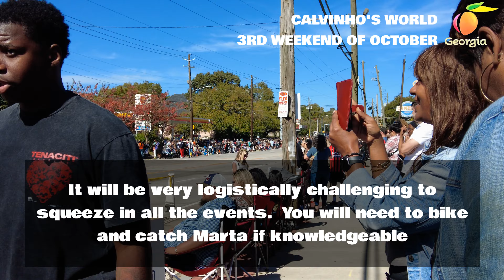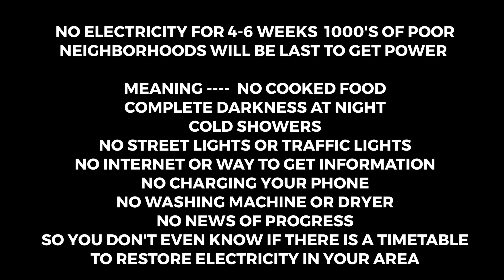ATL MISSION IMPOSSIBLE CHALLENGE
TRY MY CHALLENGE, can you do all 8 EVENTS this weekend???   Links to each event listed below.

NATIONAL VOLUNTEER ORGANIZATIONS ACTIVE IN A DISASTER

HOPE MILL INC HURRICANE RELIEF

SPB
a nonprofit founded by a couple in Louisiana who were frustrated by the slow response after Hurricane Katrina, focuses on restoring damaged homes and supporting recovery policies.

LIL 5 PTS PARADE / LIVE MUSIC / SKATE RAMP BALL / ARTIST MARKET/ GHOST TOURS

2nd Best U.S. city to live after Honolulu (according to FORBES) wow!!

FORBES recently cited ATL as the most educated city in the U.S.

OCTOBER  -  FREE outdoor fitness classes @ Mercedez Benz Yard
OCTOBER   -  FREE outdoor yoga Wednesdays @ Atlantic station
OCTOBER   -  FREE outdoor yoga Wednesdays @ Colony Square
OCTOBER   -  FREE outdoor yoga Thursdays @ 10 St Park

OCT  -  FREE comedy night @ Sweet Water Brewing  every 1st and 3rd MONDAY
OCT  -   PARK JAN @ Adaire park
OCT     -  MUSIC WOMAN FESTIVAL
OCT    -   ATL MODEL BOOT CAMP @ Hilton Garden
OCT -    PlantaPooloza (vegan event) @ Piedmont park
OCT  -   Urban street ware fashion fest
OCT  -   Atlanta Pride fest @ Piedmont park
OCT  -   Sports and Ent.  career expo @ Mercedez Benz
OCT -   Hapeville shutter fest photography expo
OCT -  Fiesta ATL Hispanics in STEM @ Delta flight museum
OCT -  CHOPSTIX for charity
OCT  -  CREATER RETREAT @ Epicurean
OCT -  exxxtreme gaming    ( is that what I think it is?? LOL)

Thinking of starting a business.  We each help each other.  And hey you are getting free money to get started.

Hey! Drive with Lyft in Atlanta, and you get a bonus up to $1,200 if you give 160 rides in your first 30 days. Terms apply.

Chase Banking referral and open an account using my link and we both get money.  You could get $300 free from Chase.

Hi!
I think you’d make a great Airbnb host and wanted to invite you to sign up. By sharing your place with people traveling, you can earn money to spend or save however you want.
Happy hosting,
Calvin

Uber new driver link 100 rides
I just invited you to drive with Uber. Sign up and earn $1,310, guaranteed, after completing your first 100 trips. See how…

Returning driver link
Hey, I’m earning with Uber and it’s a good time to come back. Earn up to $200 extra when you complete 50 trips by following the

Hey! Drive with Lyft in Atlanta, and you get a bonus up to $60 if you give 160 rides in your first 30 days. Terms apply.

Thanks again.
Peace and love.
CALVINHO